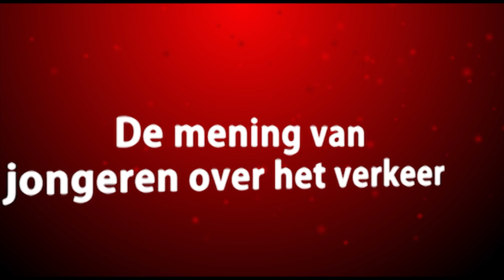15 juni StreetTalk Tiel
StreetTalk in Tiel op 15 juni 2012.
Stichting TeamAlert interviewt jongeren over hun mening over het verkeer.